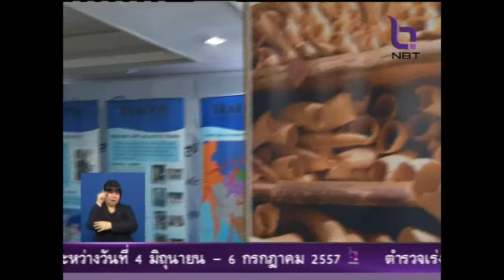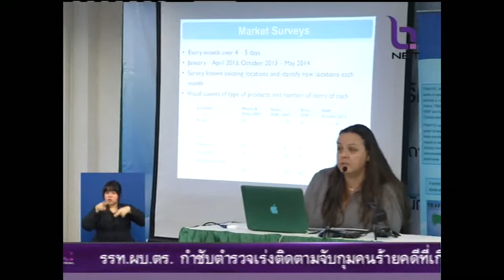องค์กร TRAFFIC เปิดเผยพบสินค้าจากงาช้างเพิ่มขึ้นกว่า 3 เท่าในประเทศไทย